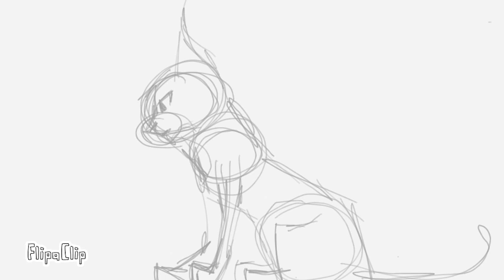Eagle swooping a cat (sketch)